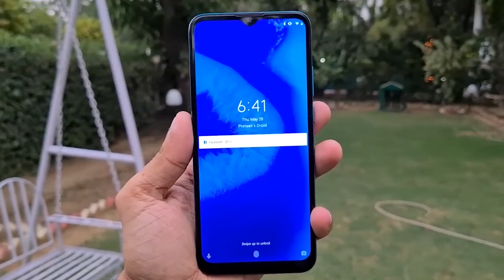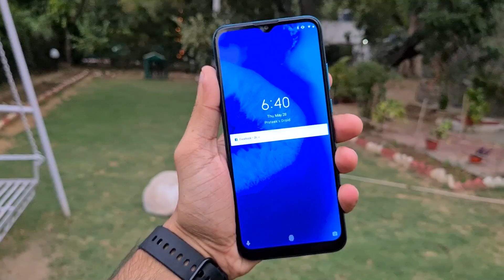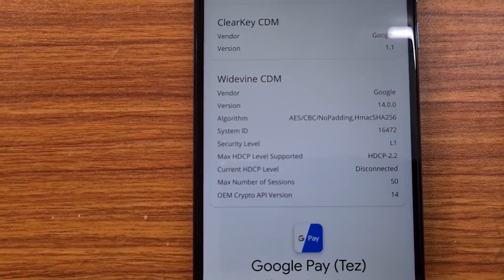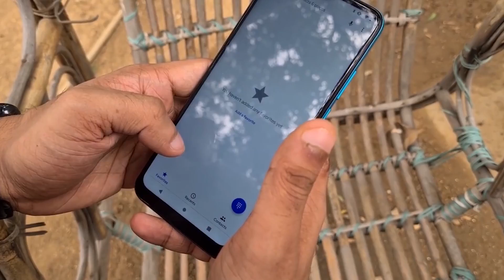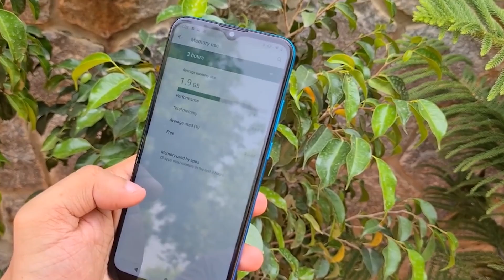[हिंदी]Motorola G8 Power Lite Unboxing and First Impressions | Budget segment ka naya champ?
Dosto is video main hum baat karenge Motorola ke brand new affordable smartphone, Moto G8 Power Lite ki aur dekhenge ye budget segment main kaunse kaunse naye features leke aata hai.

Host: Prateek